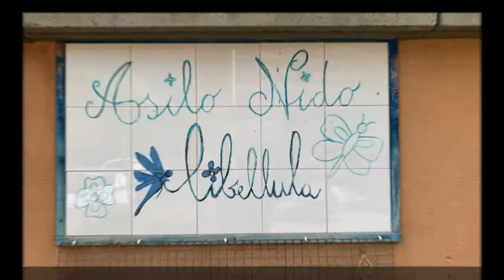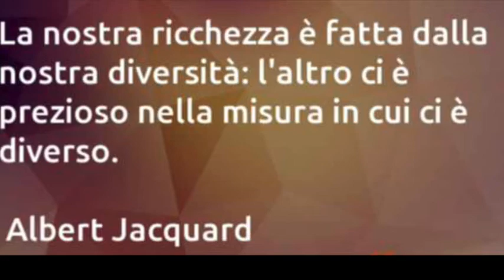Open Day Virtuale Asilo Nido Libellula del Comune di Palermo